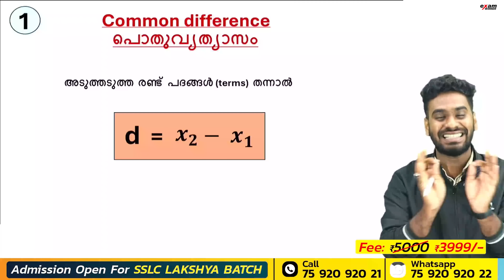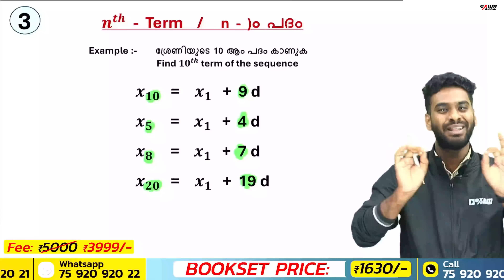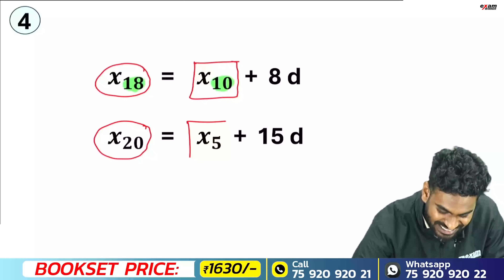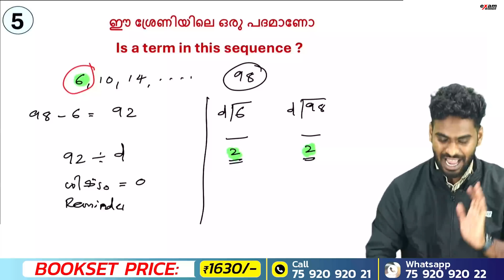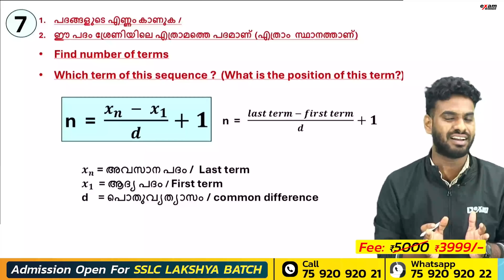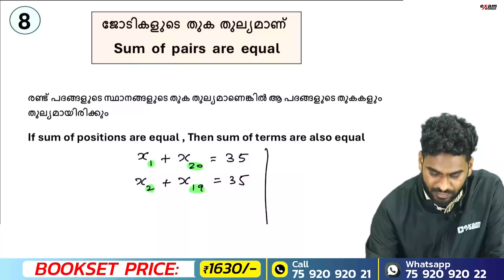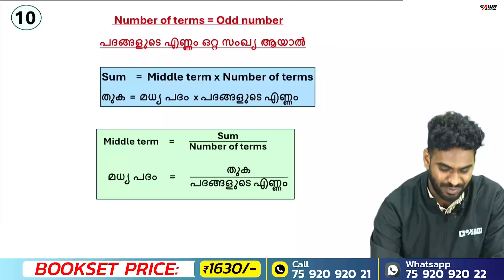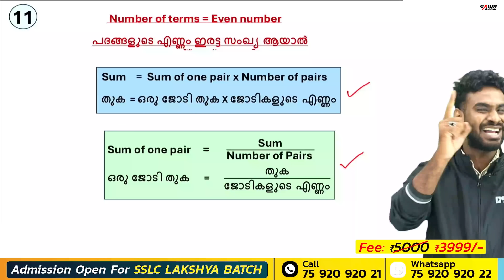SSLC Maths | Arithmetic Sequences | സമാന്തര ശ്രേണികൾ | Complete Chapter Concepts | Exam winner SSLC